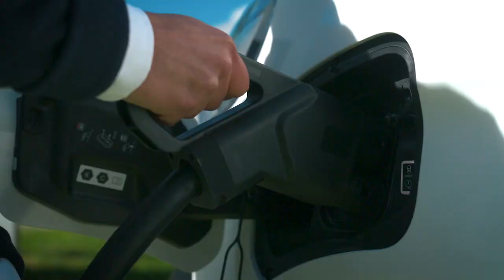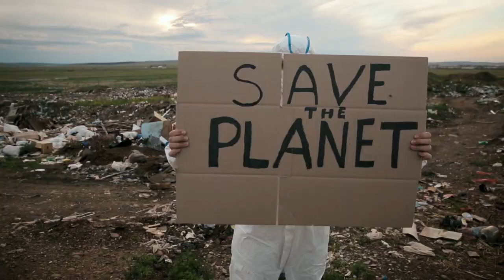This is not a race between nations but a race against time. And no one wins unless everyone finishes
These words, chosen by Fatih Birol, Managing Director of the IEA on the occasion of the release of the NetZeroby2050 report, are at the beginning of this short video with Pascal Radue, CEO of GE's hydropower business, explaining why the hydropower industry initiated the documentary "Driving the Future" with Bertrand Piccard. See for yourself here.